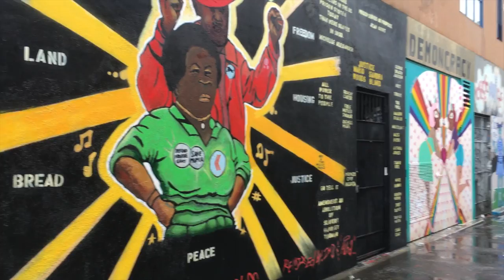scilla takes sf + berkeley | scilla's spring break 2016 vlog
this was technically supposed to be in my march vlog, but i totally forgot that i had all this footage lol enjoy!

also i spelled berkeley wrong in the beginning but i don't care enough to change it